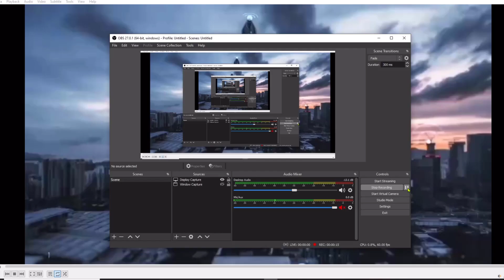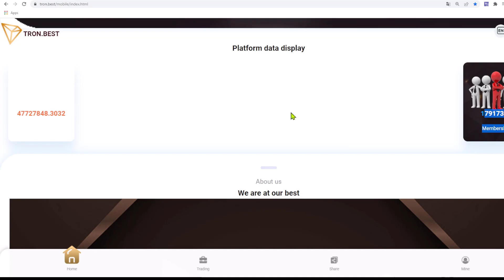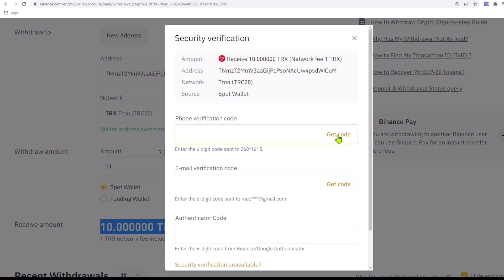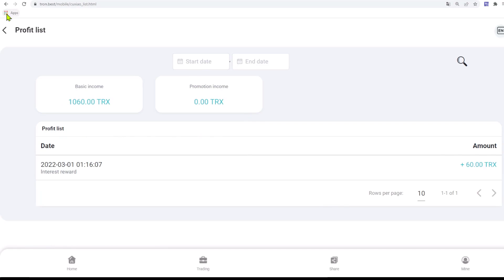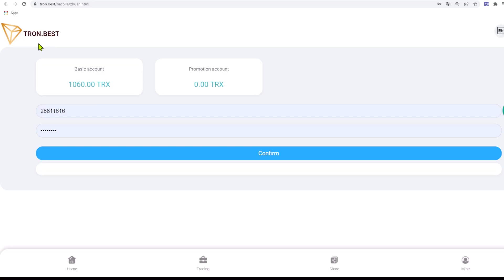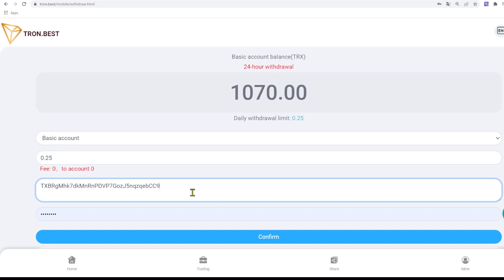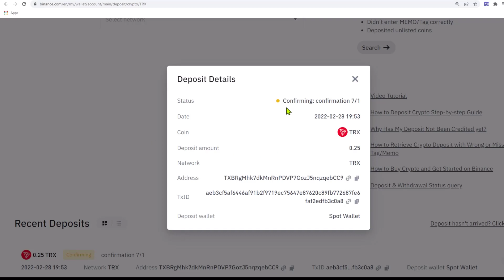BEST Mining Project ✅|| Tron.best ||✅ + 6% Could Mining 🔥Real-time deposit and withdrawl 🔥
❣️Hello Friends❣️

TRONBEST

The three major wallet channels of block chain, btc,eth and tron
We are improving t...

TRONBEST

TRONBEST

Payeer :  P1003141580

Perfect Money :  U19048628

BTC :  1P1qMy81dYiZWz7huFvde257EW87XngfCZ

ETH :  0x7c9ee893721c18cfca8ce9ee83b97e8df02dc779

LTC :  LXStmAjD8icAe3XWoW8cYpQLXV1JgwrWKC